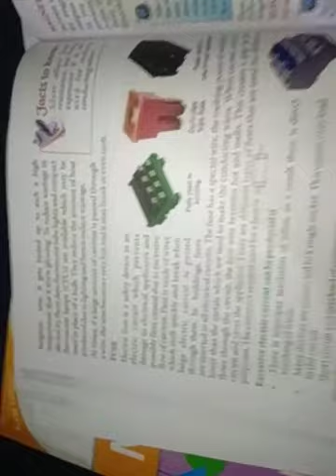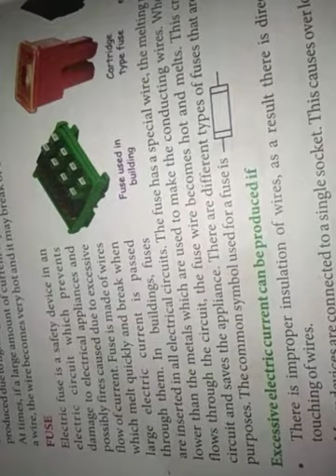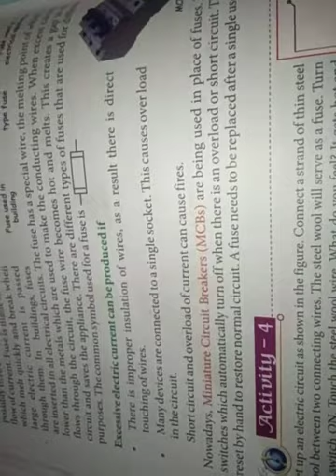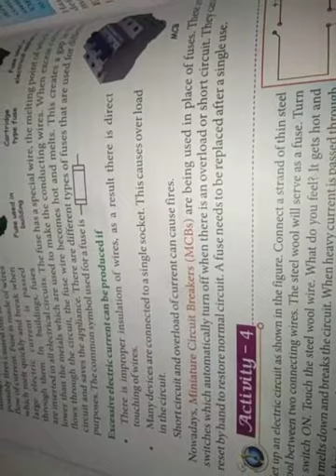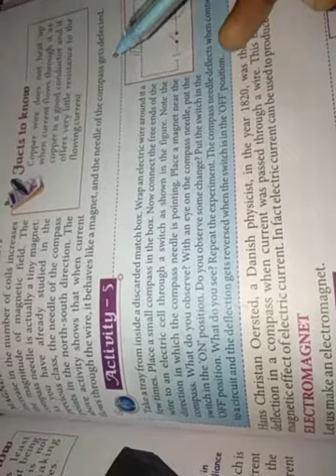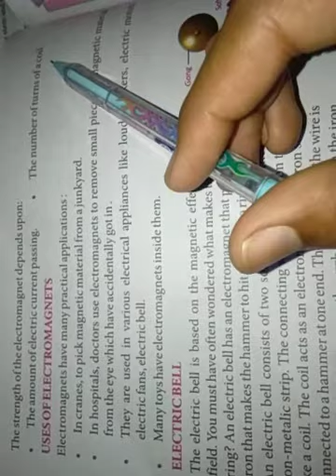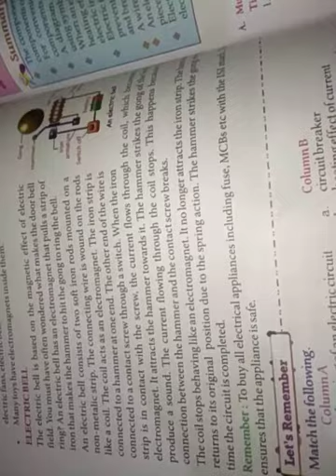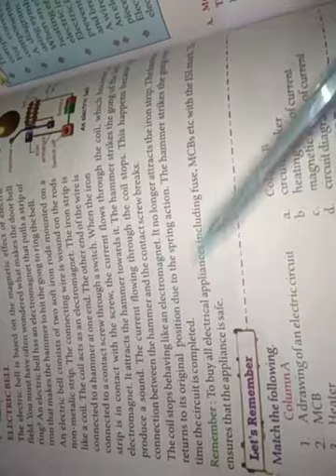7th class science chapter 14